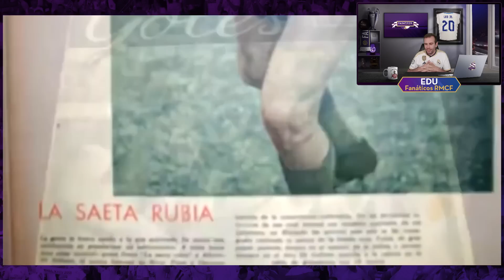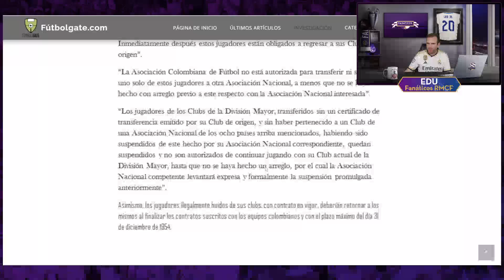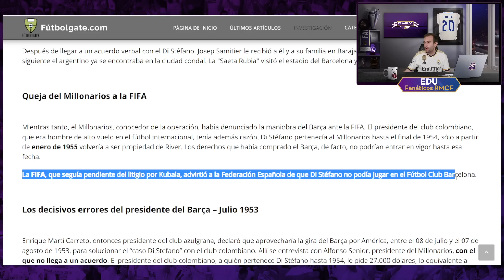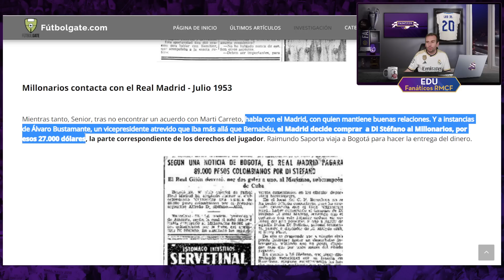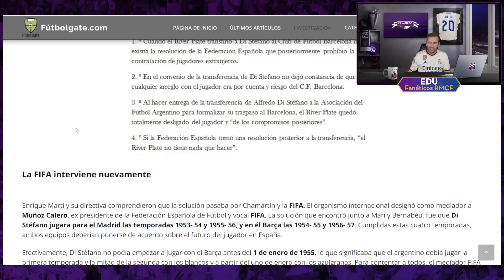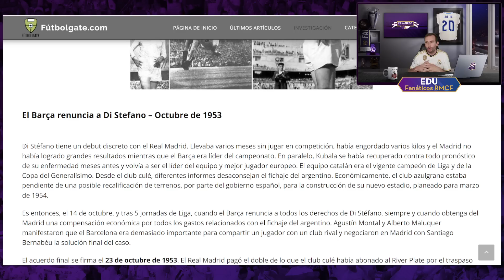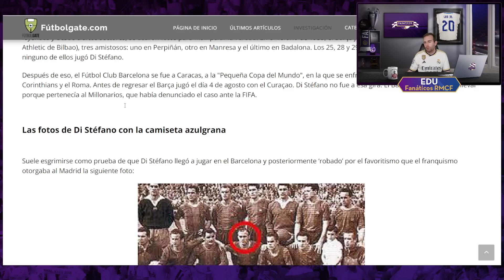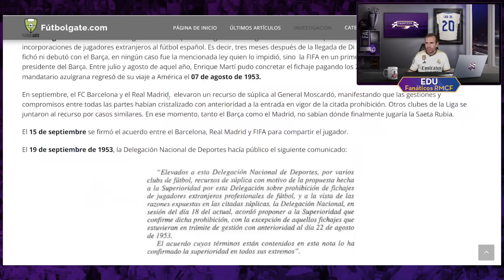✅ La VERDADERA HISTORIA del FICHAJE de ALFREDO DI STEFANO por el REAL MADRID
🏟 INFORMACIÓN:
📚 En este video se aborda el famoso caso del fichaje de "la Saeta Rubia", Alfredo Di Stéfano, y se destaca la cantidad de libros, artículos y leyendas que han surgido a su alrededor. A continuación, se presentan los hechos reales y los documentos que respaldan esta historia.

🔎 La investigación se divide en tres partes, empezando por la historia cronológica del fichaje de Di Stéfano, que comienza con la huelga de futbolistas en Argentina en 1948 y su posterior paso al Millonarios de Colombia.

⚽️ Se menciona el Pacto de Lima en 1951, que resolvió el conflicto entre la Federación Colombiana y la FIFA, estableciendo que los jugadores "fugados" seguirían siendo propiedad de los clubes colombianos hasta el final de sus contratos.

🔵 El siguiente hito en el fichaje de Di Stéfano fue su paso por el FC Barcelona en mayo de 1953. Se relata cómo el presidente del Barça, Enrique Martí Carreto, llegó a un acuerdo con el River Plate de Argentina por unos cuatro millones de pesetas.

📜 Sin embargo, el Millonarios denunció esta operación ante la FIFA, ya que Di Stéfano seguía siendo propiedad del club colombiano hasta 1954. La FIFA advirtió a la Federación Española de que Di Stéfano no podía jugar en el FC Barcelona.

❌ Luego se detallan los errores del presidente del Barça en julio de 1953, cuando no llegó a un acuerdo con el Millonarios durante la gira del equipo por América. Martí Carreto desestimó la propuesta del club colombiano y se negó a pagar las demandas económicas.

⚖️ Se menciona la oferta rechazada del Barça y las declaraciones del presidente Martí Carreto de tener a Di Stéfano sin jugar durante un año y medio si fuera necesario. Estos errores y desacuerdos no dejaron contento al jugador argentino.

📞 Posteriormente, el Millonarios contactó al Real Madrid, con quien tenía buenas relaciones, y se decidió la compra de Di Stéfano por parte del club blanco.

📝 En este video se proporcionan detalles y documentos para respaldar cada etapa de este complejo fichaje, desmintiendo bulos y leyendas que han surgido en torno al caso de Di Stéfano.

🎥 Se invita a los espectadores a ver el video completo para obtener una visión más completa y detallada de este histórico fichaje y los documentos que respaldan los hechos presentados.